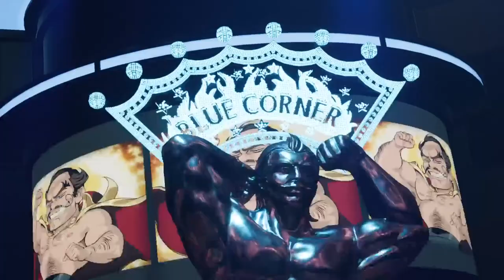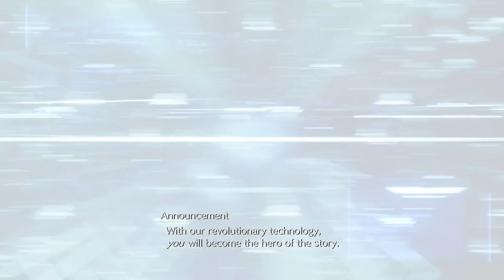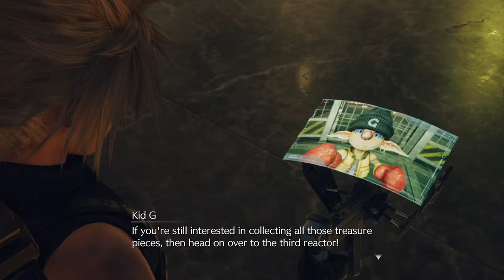Final Fantasy VII Rebirth Playthrough #22